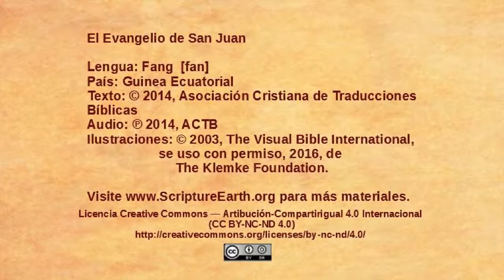Fang - John 2:1-12 - The miracle at Cana [fan]